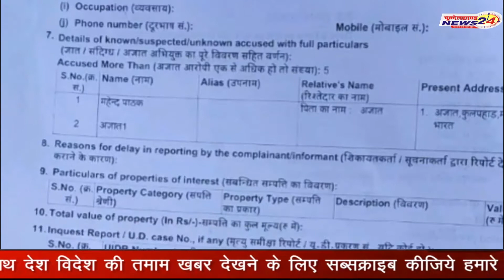महोबा जिले में खान निरीक्षक इस कार्रवाई के बौखलाया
सरकार का बेहतर क़ानून व्यवस्था का दावा महोबा जिले में धराशायी नजर आ रहा है जिले में अवैध खनन माफियाओं के हौसले इस कदर बुलन्द हैं कि अवैध खनन परिवहन की सूचना पर अवैध खनन परिवहन रोकने पहुँची टीम पर खनन माफिया के साथ आधा दर्जन दबंगों ने जानलेवा हमला कर दिया और पकड़े गए ट्रैक्टर छुड़ा ले गए। खान निरीक्षक ने कोतवाली पहुँच खनन माफियाओं के खिलाफ लिखित तहरीर दी। हालांकि आरोपियों के खिलाफ नामजद तहरीर मिलते हरकत में आई पुलिस ने मुख्य आरोपी को गिरफ्तार कर जेल भेज दिया।मामला कुलपहाड़ कोतवाली क्षेत्र के सतारी पुलिया के पास का है जहाँ अवैध खनन परिवहन की सूचना मिलने पर खान निरीक्षक ईश्वर चन्द्र के नेतृत्व में पहुँची टीम ने अवैध खनन में लिप्त ट्रैक्टर को पकड़कर खड़ा करा लिया खान निरीक्षक की इस कार्यवाही से बौखलाए अवैध खनन माफिया महेन्द्र पाठक ने अपने आधा दर्जन से ज्यादा साथियों के साथ मिलकर जानलेवा हमला कर मौके से ट्रैक्टर को छुड़ा ले गया। अचानक हुए हमले से खनन टीम में अफरातफरी मच गई जिसके बाद खान निरीक्षक ईश्वर चन्द्र की तहरीर पर कुलपहाड़ कोतवाली में खनन माफिया महेन्द्र पाठक व अन्य के खिलाफ धारा 147,323,504,506,353,332,4 व धारा 21 के तहत मुकदमा पंजीकृत कर लिया गया मुकदमा दर्ज होते ही हरकत में आई पुलिस ने मुख्य आरोपी महेन्द्र पाठक को गिरफ्तार कर जेल भेज दिया।